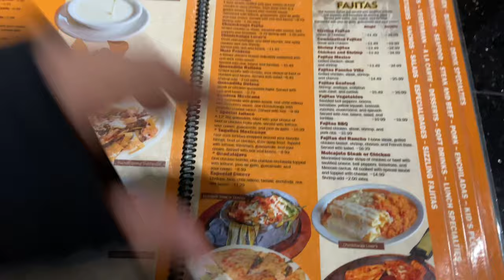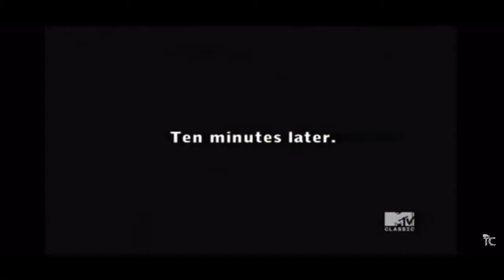The Hockey Trip From Hell